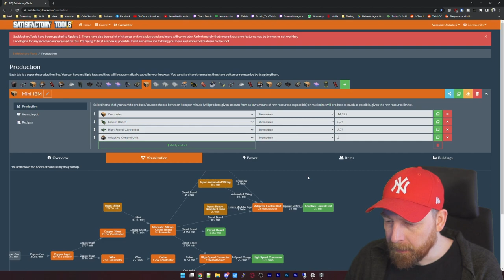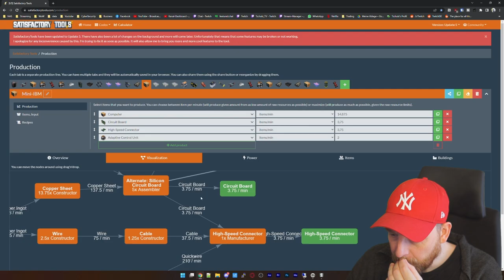SATISFACTORY TUTORIAL Let's Play Update 5: 95 - Alles Neu!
🔴Neue Folge jeden Mittwoch und Sonntag um 10 Uhr🔴

Moin zusammen und willkommen zu Let's Play SATISFACTORY Update 5.
Dies ist ein Tutorial Playthrough, welches sich in erster Linie an Neueinsteiger richtet. Ich erkläre viele Mechaniken und führe Schritt für Schritt durch die einzelnen Abschnitte durch. Feedback gerne in die Kommentare. Viel Spaß! :)